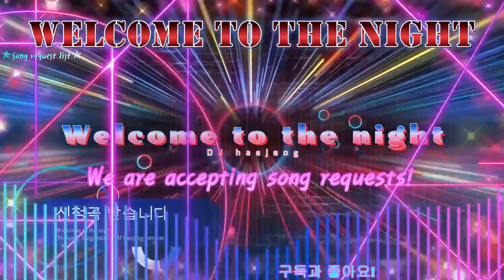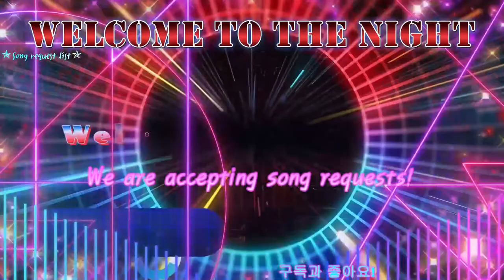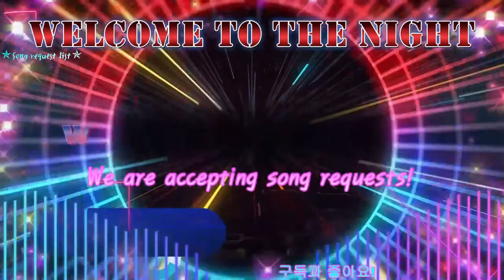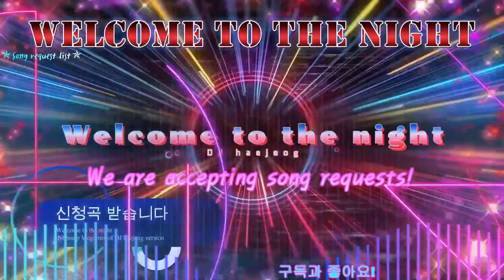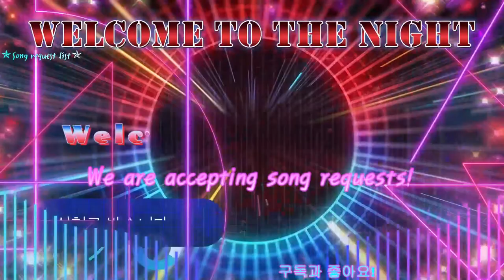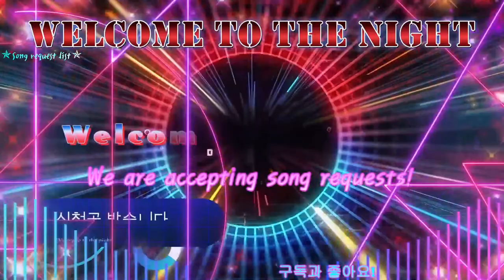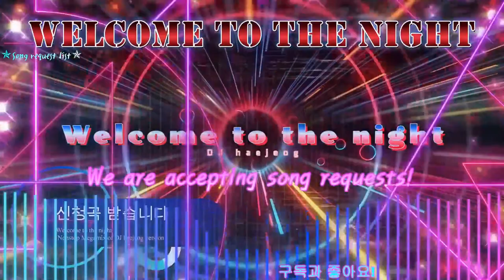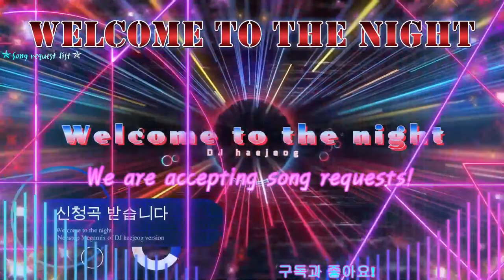💘NightClubReMix ㅎЙ 적 💘 Retro professional remix channel 9/30 일요일즐거운 명절 연휴 신나는 음악과 함게..의 사본